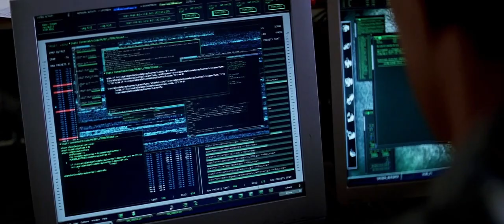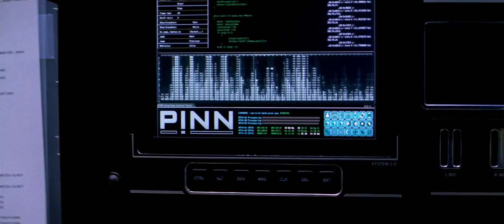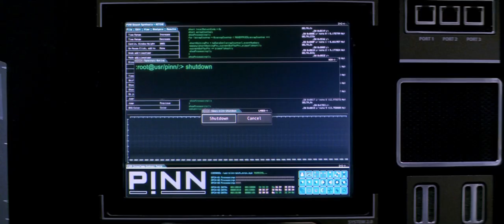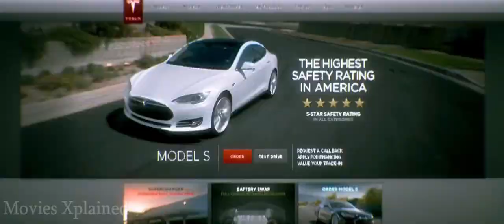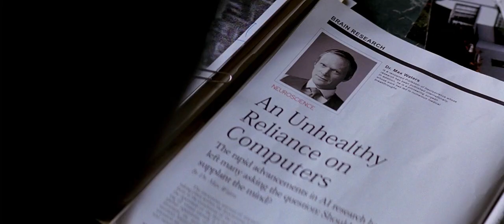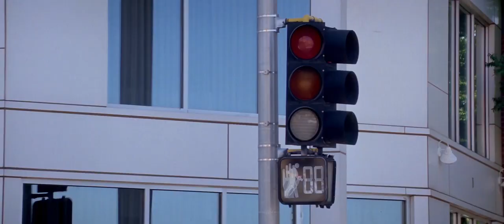Scientist Uploads His Consciousness to the Internet Quickly Becomes Unstoppable | Movie Recaps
A terminally ill scientist (Johnny Depp) uploads his mind into a computer. This grants him power beyond his wildest dreams, and soon he becomes unstoppable. transcendence explained, transcendence review, transcendence recap